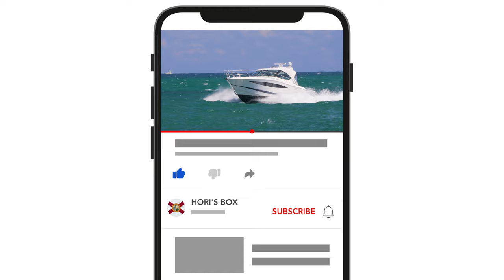◤早起きは？のとく◢ Haulover Inlet / HORI'S BOX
朝早く行ってみたら朝日が海面に当たり素晴らしかったです、動画に時々生配信の時の動画が流れますのでご了承下さい,早起きは何年かのとくですこんな素晴らしい写真と動画が撮れました。
「動画楽しんで下さい」
【カメラに笑顔や手を振って頂きありがとう】

生配信も日本時間の土曜日と日曜日の午後10時か、11時頃から始めていますので宜しかったら。

ℹ️ About the episode:
Magic happens early in the morning,「Please enjoy the video.」
【Thank you for smiling and wave hands at the camera】

Wish you all the best of luck.